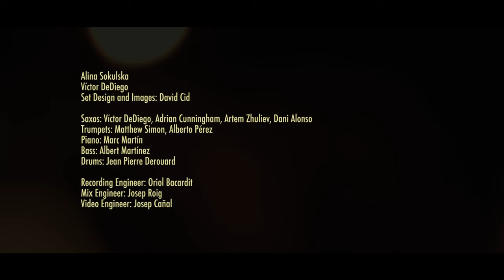Swing Little Girl - Swingin' at the Cinema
Swingin' at the Cinema , La Faràndula Sabadell 2019

Scenography & videos: David Cid
Dansa: Alina Sokulska
Presentat per: Dani Alonso

Saxos: Víctor DeDiego, Adrian Cunningham, Artem Zhuliev, Dani Alonso
Trumpets: Matthew Simon, Alberto Pérez
Piano: Marc Martín
Bass: Albert Martínez
Drums: Jean Pierre Derouard

Audio engineer: Oriol Bacardit
Mixed by Pep Roig at Temps Record Studios
Video: Josep Cañal

Produced by Vintage Swing and Barcelona Jazz Orquestra